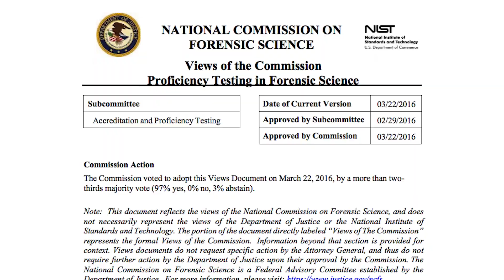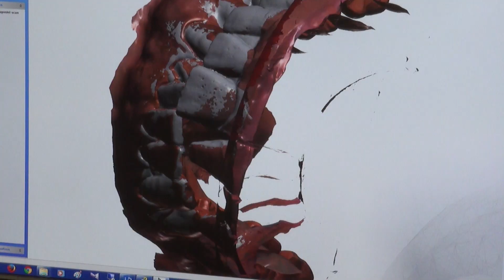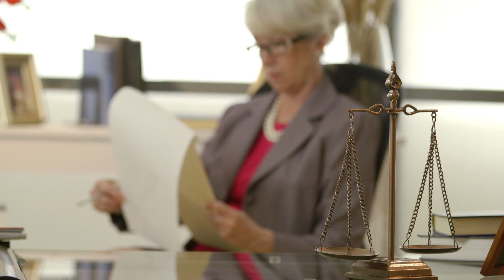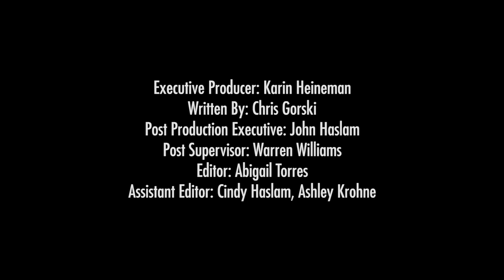Judging The Value of Forensic Evidence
(Inside Science) -- According to Senior U.S. District Judge Jed Rakoff, at the Southern District of New York, "Forensic science continues to be routinely admitted by the courts, both state and federal, even though considerable doubts have now been raised as to whether forensic science really is science at all, and whether it is reliable and valid.”

As part of the National Commission on Forensic Science, Rakoff contributed to a 2016 report noting some serious flaws in the way the justice system uses forensic science. He says that times have changed, and science has changed, but some judges aren't changing as scientific understanding advances.

“DNA is, with very few exceptions, well-established as a science, but at the other extreme, things like bite mark analysis and hair testing analysis have been called severely into question and their error rates appear to be quite high,” said Rakoff.

“So, in 1993, the federal law was changed. And this was because the Supreme Court was concerned that too much so-called junk science was entering into the courtroom and that juries would not be able to evaluate it from their own experience,” Rakoff said.

When judges allow bad forensic science to enter the court, it can contribute to convicting the wrong person.

“There were forensic experts who testified and testified strongly that the defendant was guilty, as shown by science, and how can a jury disregard what science proves, and yet they were wrong. Flat wrong. So innocent people are being convicted,” said Rakoff.

Fingerprinting science has improved in the last 20 years, said Rakoff. But many other areas of forensic science, including bite mark analysis, tool marks, ballistics, and arson analysis are less accurate than many people realize.

"The notion that anything in science is so perfect that someone could testify that they were absolutely sure that it came from that person --that's not science at all. That's someone acting, in my view, in an unscientific way,” said Rakoff.

So, is it all a judge’s fault that imperfect science is getting into the courtroom?

“I think it's fair to say that judges all the time confront areas that they’re not familiar with, in patent cases, in complicated international commercial disputes and so forth. But they educate themselves. They get up to speed. They are, as they say, quick studies. And so, I don’t think it's that judges are intimidated by the fact that this is science,” said Rakoff.

Scientists might be able to help. As research reveals new information, they can help the courts evaluate it.

“Scientists are in a very good position to say, ‘This is good science. This is bad science. And this is unknown. We're not sure.’ And I think the courts would be very receptive to more input from scientific organizations. But I think the main reason why judges are allowing in forensic science is that they are too much influenced by old precedents,” said Rakoff.

Old guidelines that judges use have the potential to change with their decisions, and Rakoff says more training could help judges and the justice system be more fair.

“I think both for the narrow reason that we don’t want to convict innocent people, and the broader reason, we want to have a system that we can have confidence in, it's important to make a change here,” concluded Rakoff.